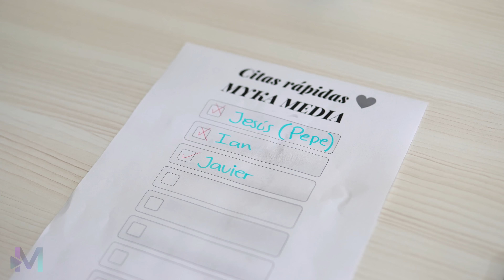Esta chica lo desprecio por su forma de hablar.